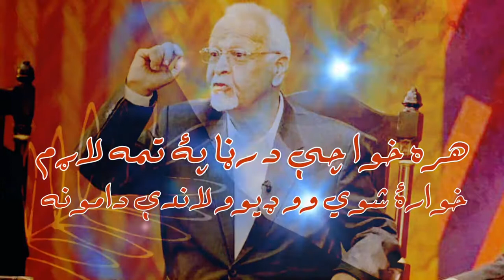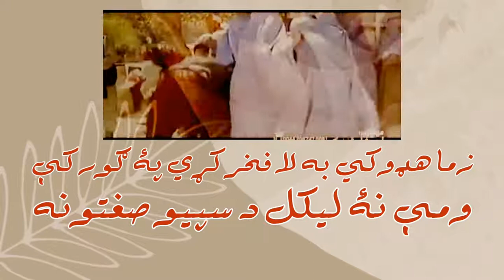د سلیمان لایق شعر د هغۀ پۀ خپل غږ کې